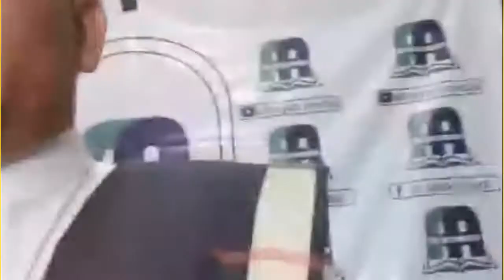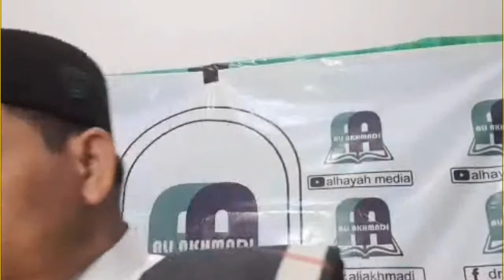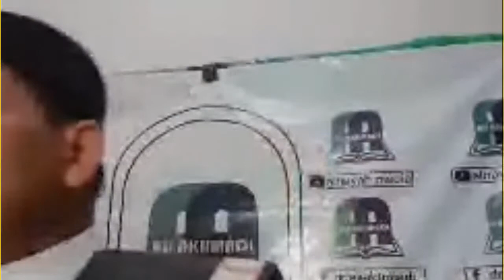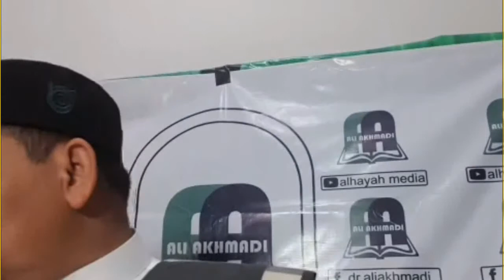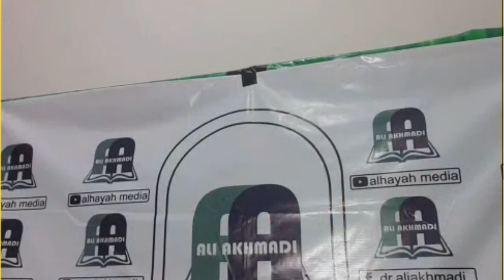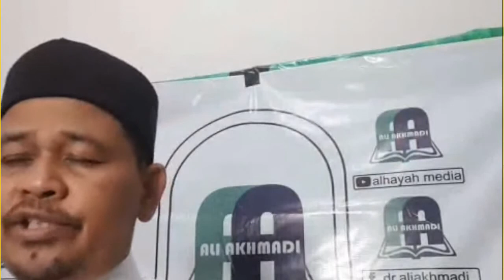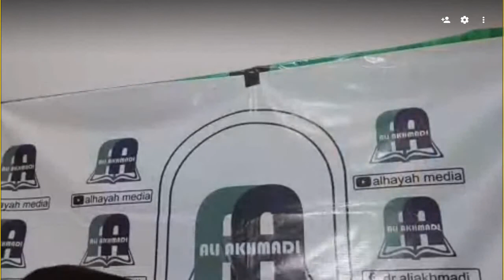Simaan Juz 24 Bersama KH. DR. Ali Akhmadi Al-Hafidz